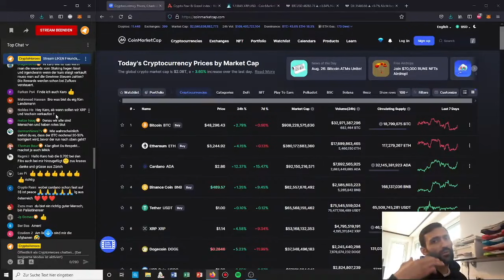Wir VERKAUFEN XRP bei *€ und VeChain bei *€ ! | Stream Highlights